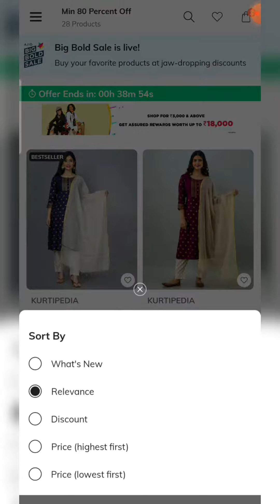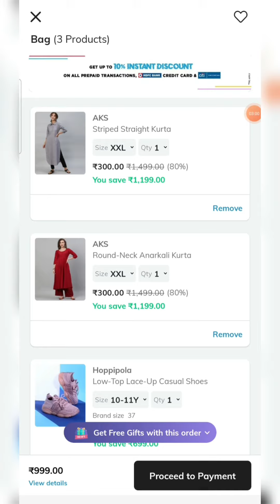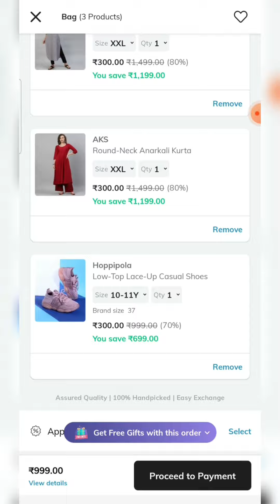ajio live offer branded kurtis @Rs. 200 only